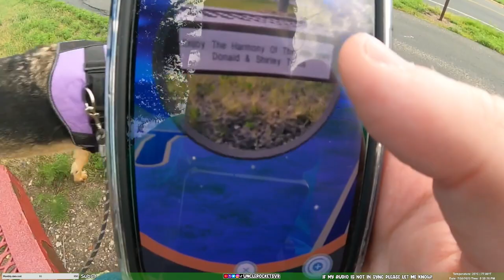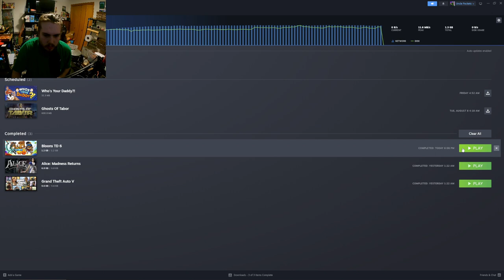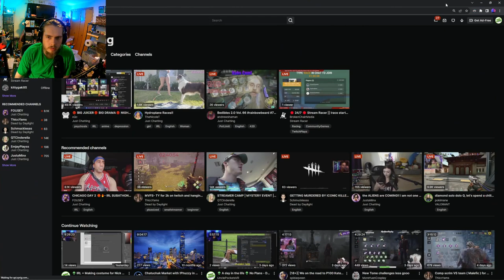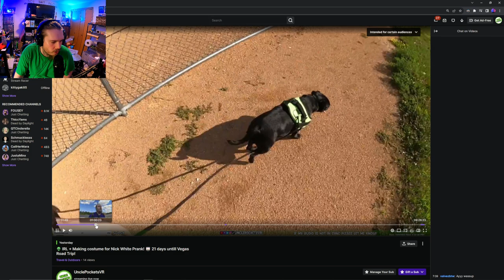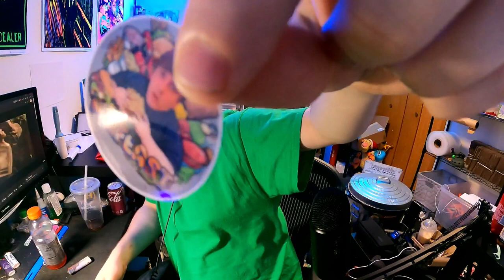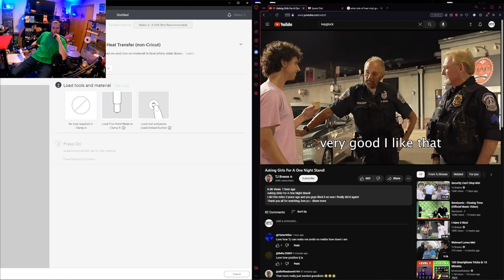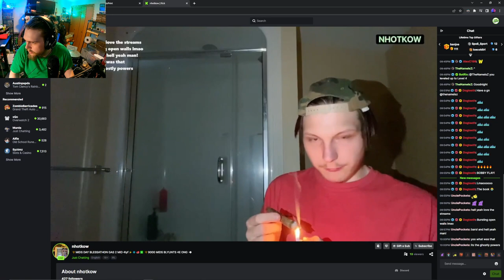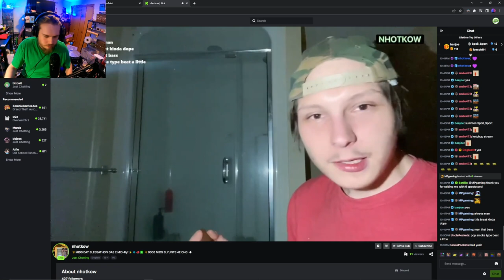👽 Final touches on Nick White prank today! 🎰 20 days untill Vegas Road Trip!